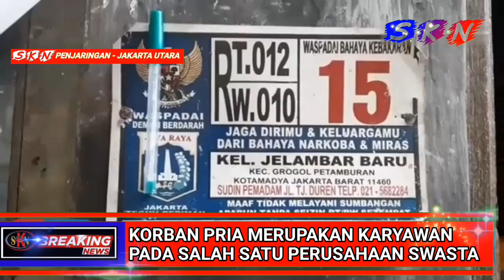Dipicu Cemburu, Mantan Suami Bakar Istri Dan Suami nya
Diduga karena faktor cemburu, seorang mantan suami nekat membakar hidup hidup mantan istrinya bersama suami barunya.